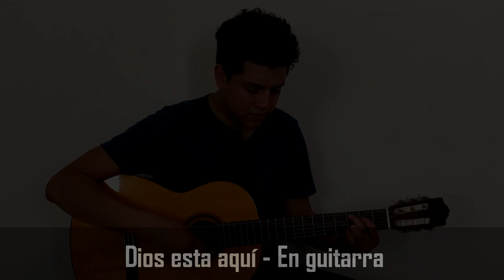Dios Está Aquí - En Guitarra - Musica Religiosa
Hey! Saludame en instagram!

Quieres acceso a detras de camaras, transmisiones en vivo privadas, material inedito, elegir los nuevos videos?